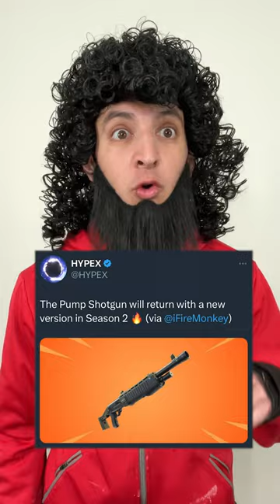The Pump Is Coming Back In Chapter 4 Season 2?!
Chapter 4 Season 2 leaks are circulating and a bunch has been confirmed already.  The pump will be returning but in a new version.  I wonder if it will look the same as the OG??

Lucky Landing is finally making a return and the theme will be futuristic and feature a Japanese Neo-Toyko style map, which sounds really dope!

The skins are also looking clean as well.

Do you think this will top chapter 4 season 1??